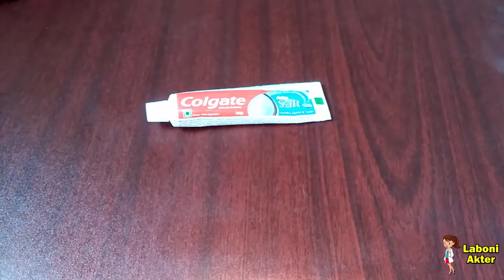দাঁত পরিষ্কার ছাড়াও টুথপেস্ট আর কি কি কাজে লাগে জানলে ওবাক হবেন!!